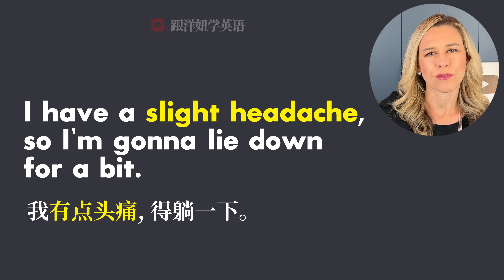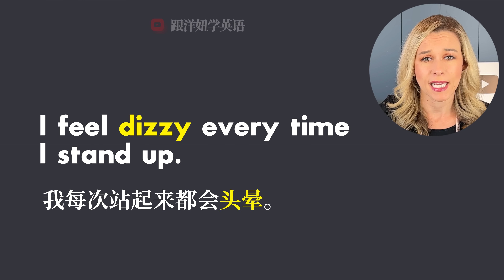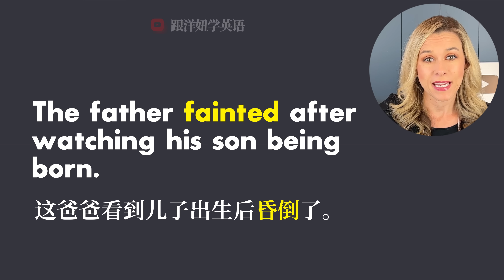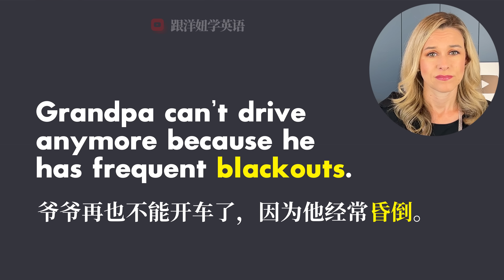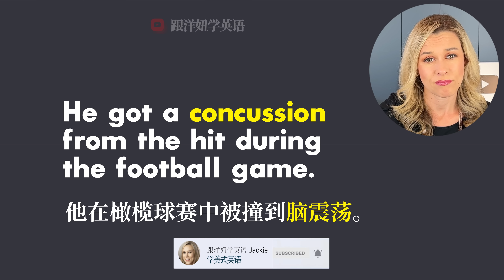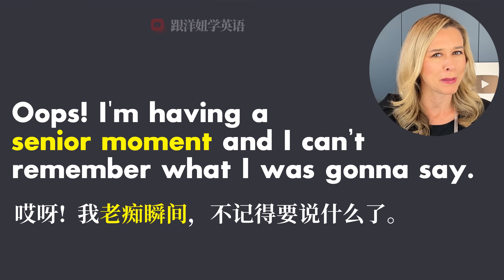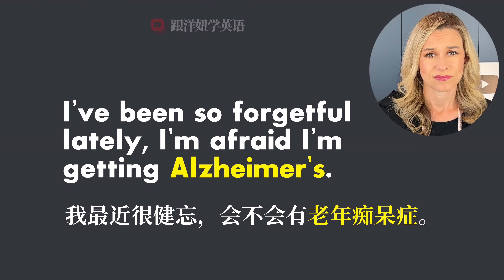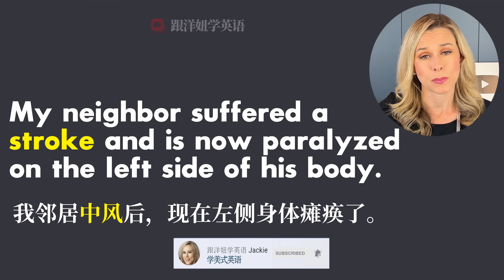常见疾病英文 1【头部】 | 看医生英文｜看病英语词汇 | 实用英语 | 英文情景课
你知道 brain fart, brain freeze 是什么意思吗?
头晕或者脑震荡英文怎么说?
我会在这视频教你一些和头部疾病和创伤有关的常见英文词汇

❤️*支持洋妞*
可以用以下方法支持我：

🎬*更多课程*
想学习更多英语吗？然后，您应该查看以下播放列表：

大家好！ 我是 Jackie。美国人，
想学习英语但零基础？没问题！
我会用有趣的方式和现实生活中的例子帮您学英语，特别是美式英语。
希望能帮您提高您的英语水平, 达到活学活用的水平
感谢您的支持! 大家一起努力加油💪!

👉*免责声明*
该视频未被赞助。这些建议是我自己的。此说明中的某些链接可能是会员营销，如果您单击其中的一个，我将免费收取少量佣金。这有助于支持我的频道，并允许我为您制作更多精彩的视频！